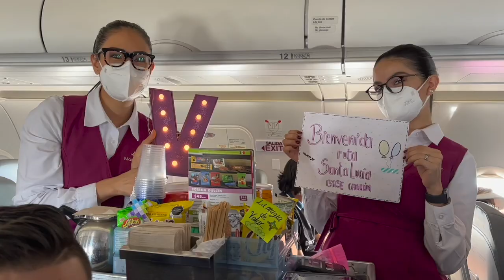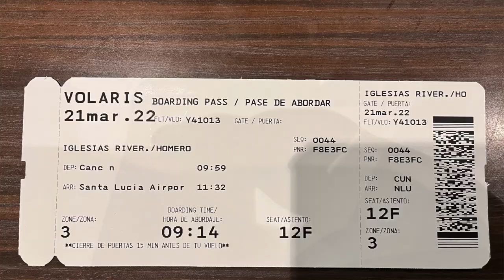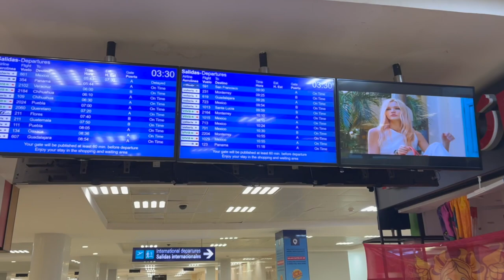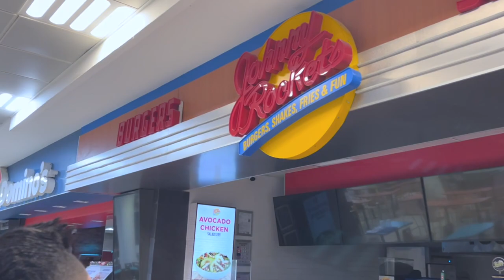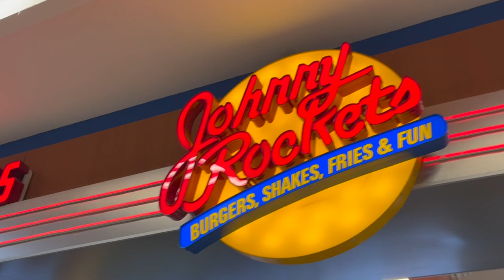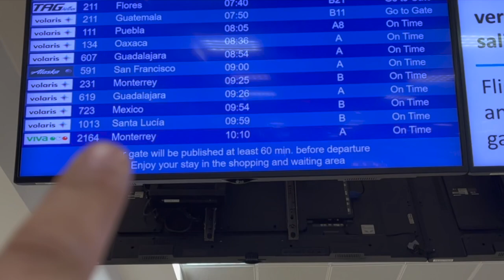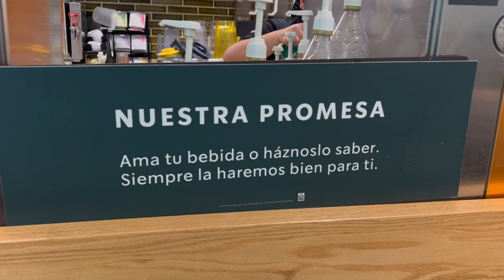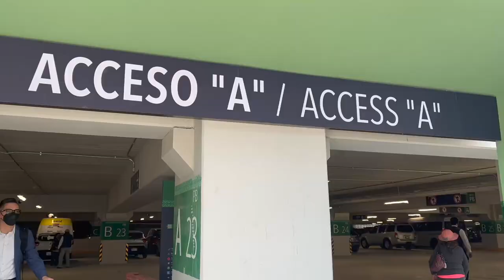💫 ¡Viviendo la MAGIA en el Aire! 😍 Fiesta ÉPICA en la RUTA INAUGURAL ✈️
⭐️🎬 SERIE | Mi viaje a la Inauguración del AIFA | EP 3 ✈️⭐️

⭐️🎬 EPISODIO 3 | ✈️ Fiesta en las nubes con Volaris ⭐️

👉🏻 ¿De qué trata el EPISODIO 3?

😁 En este episodio verás que después de varias vueltas e intentos logramos ingresar al area estéril pero… lamentablemente nos encontrámos con un aeropuerto en silencio, sin personas ni negocios abiertos. Parecia un aeropuerto fantasma.

A este punto estábamos cansados y hambrientos pues no teníamos que comer o beber, 😅 afortunadamente después de varias horas el aeropuerto iba tomando vida, tambien te contaré cuales son los precios que el Aeropuerto Internacional de Cancún maneja en su area de comedor, o responderémos ¿Cuanto cuesta comer en el Aeropuerto de Cancún?

Tendremos una entrevista con la Gobernadora de Campeche la Licenciada Layda Elena Sansores San Roman, en la que nos contará lo interesánte que es para ella, la inauguración del Aeropuerto Internacional Felipe Angeles (AIFA), un aeropuerto de talla mundial construido por el Ejercito Mexicano.

🥳 Ademas documentámos una sorpresa que Volaris preparó para sus clientes y tuvímos una FIESTA EN LAS NUBES con VOLARIS. 🥳

😎Se parte de  esta gran aventura en la que aprenderás de negociación, marca personal, liderazgo, ventas, entre muchas cosas mas. 🥰

Es un gran apoyo el que me darías y es GRATIS!

⭐ HOMERO IGLESIAS | EXPERTO EN NEGOCIOS Y EMPRENDIMIENTO ⭐

Certificate con Homero Iglesias, experto en negocios y emprendimiento, revoluciona tu marca personal, liderazgo y ventas.